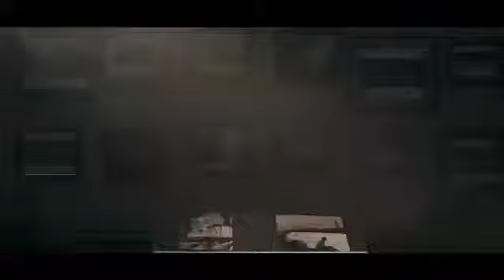LAGU IBU PERTIWI TERBARU 2019